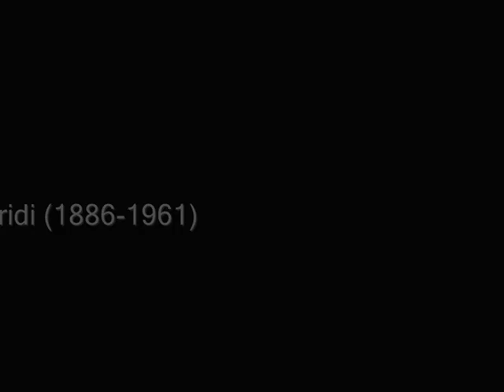Euskadiko Orkestra Sinfonikoa - Sounds of the Basque Country / Jesús Guridi: Ten Basque Melodies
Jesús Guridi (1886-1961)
Diez melodías vascas - Hamar euskal melodiak - Ten Basque Melodies (1941)

1. 00:00
2. 01:27
3. 04:02
4. 06:36
5. 07:52
6. 08:52
7. 12:47
8. 14:11
9. 16:28
10. 19:17

Euskadiko Orkestra Sinfonikoa (Basque National Orchestra)
Miguel A. Gómez Martínez, Conductor

This CD, released in celebration of the Euskadi Symphony Orchestra’s 20th anniversary, features music by Basque composers Jesús Guridi, José M. Usandizaga, Jesus Arambarri, Andrés Isasi, Francisco Escudero and Maurice Ravel (his mother was Basque and he spoke the Basque language). The selections were taken from the first five volumes of Claves’ Basque Music Collection and a special release featuring Ravel, a production which took shape during the orchestra’s successful tour of South America.

The original recordings were made at the orchestra’s home in San Sebastian and feature soloists Ricardo Requejo, Asier Polo, Maria Bayo, Jonathan Carney, Marta Zabaleta, Angel Pazos and Joaquín Achucarro. The orchestra is led by conductors Gilbert Varga, Cristian Mandeal, Miguel Angel Gomez Martinez, Gabriel Chmura, Enrique Garcia Asensio and Arturo Tamayo. Two choirs with whom the orchestra has closely collaborated are also featured, the Orfeon Donostiarra and the Andra Mari Choir. Each CD in the Basque Music Collection pays tribute to a specific composer by featuring his most well-known symphonic works, most of which are world premiere recordings.

20 April 2002 marks the 20th anniversary of the Euskadi Symphony Orchestra (Basque National Orchestra). Founded in 1982, the orchestra was pioneered and nurtured by the Basque Department of Culture and the Arts. Since its inception it has given more than 1.700 concerts and has established itself as a firm and indispensable part of cultural life in the Basque country, as testified to by its 6.000 season ticket holders. Gilbert Varga and Cristian Mandeal are the orchestra’s current musical directors.

Album N°: CD 50-2201
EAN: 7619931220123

RECORDING
Musica Numeris, Brussels
RECORDING ENGINEERS
Nicolas Bartholomée, Nicolas de Béco
COVER ILLUSTRATION & GRAPHICS
Blami, Estudio Lanzagorta
PHOTOGRAPHS
Marguerite Dütschler & OSE
BOOKLET SUPERVISION, LAYOUT & DESIGN
Mark Manion, Bern

Recorded in San Sebastian 22-25 September 1997; 11-15 October 1999; 4-7 September 2000; 3-12 September 2001; 21-23 August 2000 and 18-21 June 2001.